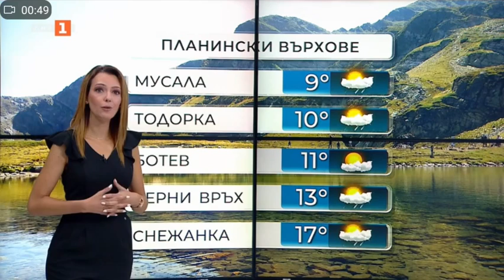Pavleta Terziyska - 17.08.2020 (08:08)